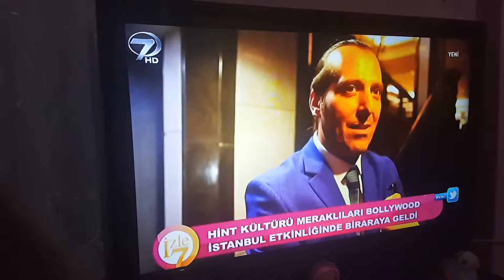Indian after party